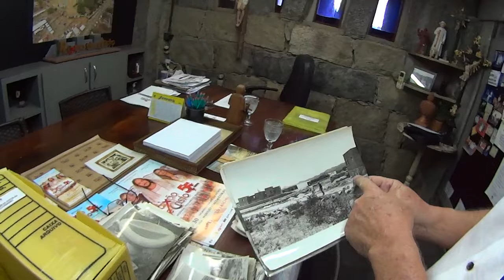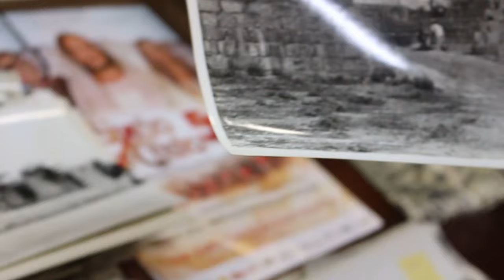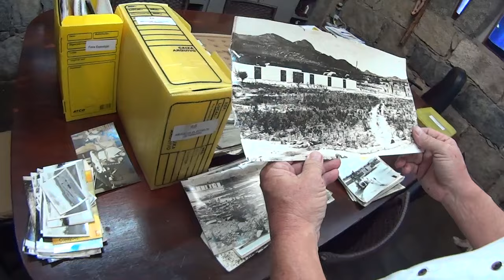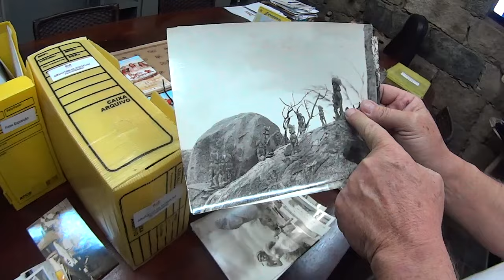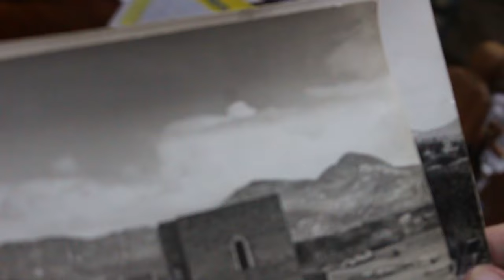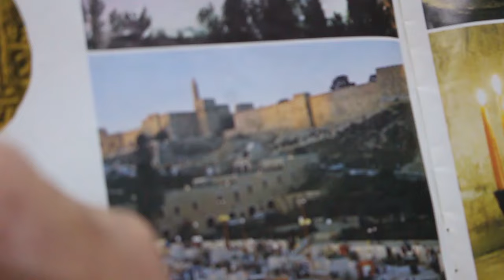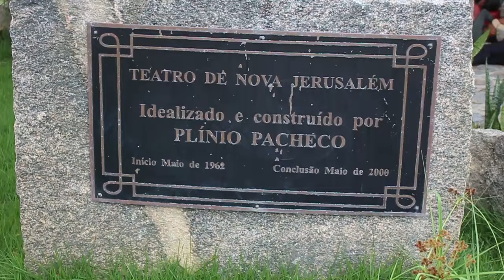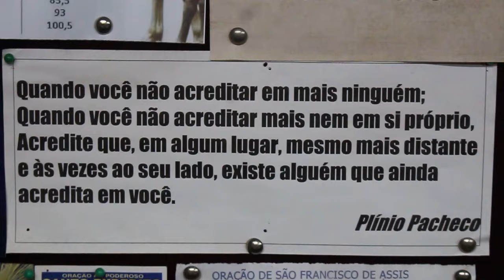O Início da Paixão (Documentário)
55 Anos do Espetáculo A Paixão de Cristo no Maior teatro ao ar livre do Mundo, a Nova Jerusalém, localizada no agreste de Pernambuco. Brejo da Madre de Deus - Vila de Fazenda Nova.